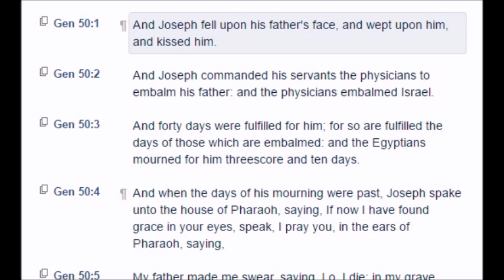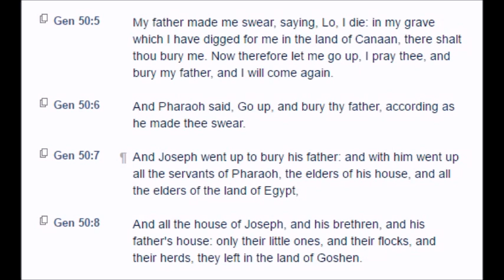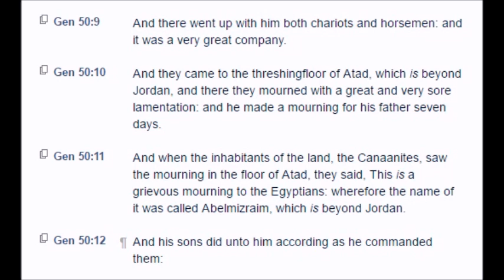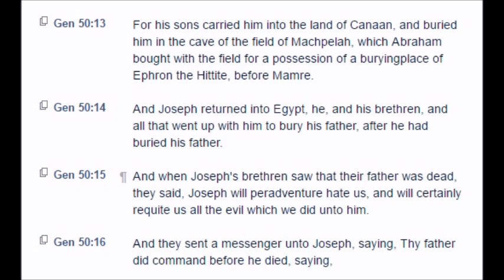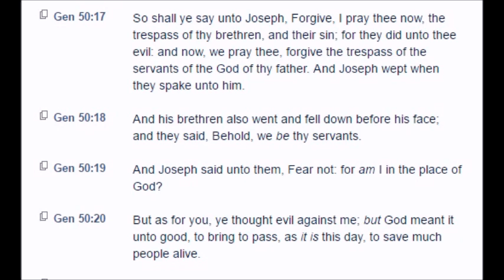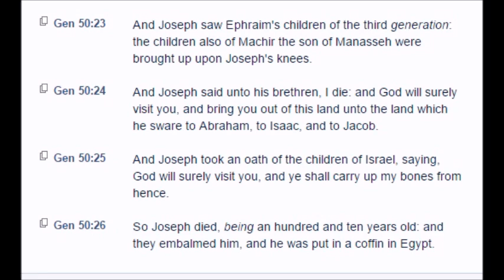Genesis: Chapter 50 (KJV)